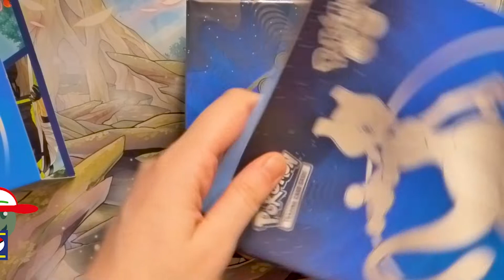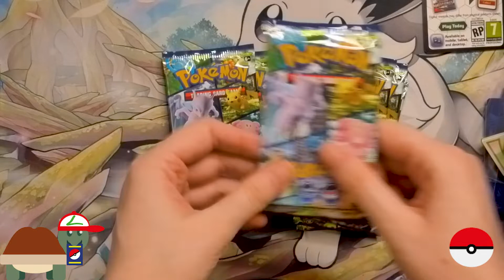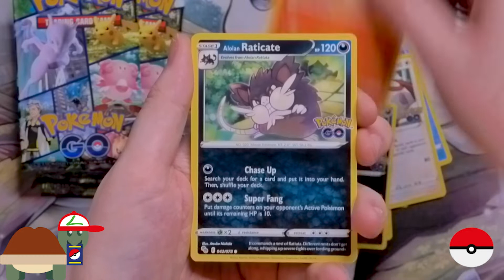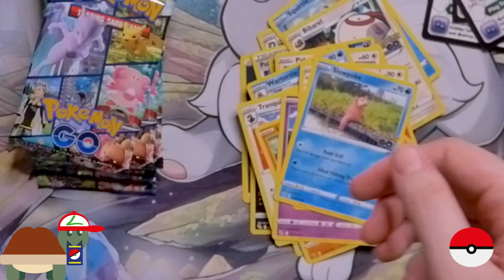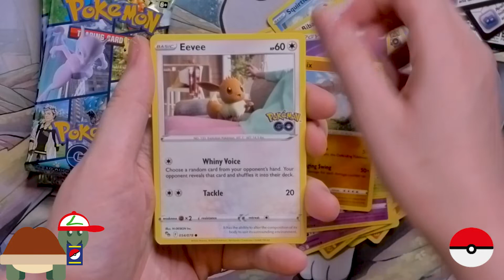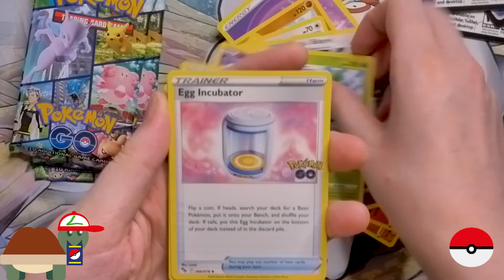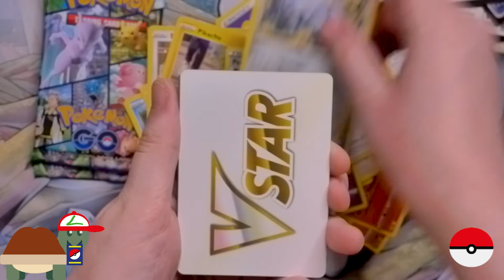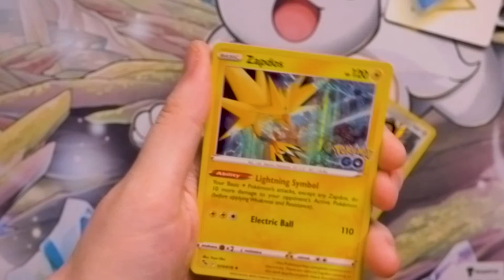Pokémon Go! Elite Trainer Box unboxing!!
Pokemon Go! Elite Trainer Box
The Pokémon TCG: Pokémon GO Elite Trainer Box includes:

10 Pokémon TCG: Pokémon GO booster packs
1 foil promo card featuring Mewtwo V
65 card sleeves featuring Mewtwo
45 Pokémon TCG Energy cards
A player’s guide to the Pokémon GO expansion
6 damage-counter dice
1 competition-legal coin-flip die
2 acrylic condition markers
1 acrylic VSTAR marker
A code card for Pokémon Trading Card Game Live

PLAYMAT
Eevee playmat from Pokemon Go! Premium Collection Box Radiant

About Shellman's sketchbook

Hey, my name is  shellman, I love to   play video games new and old, collect pokemon and other  TCGs and much more